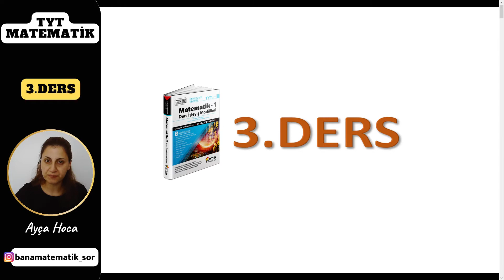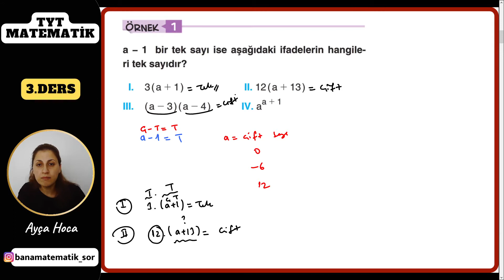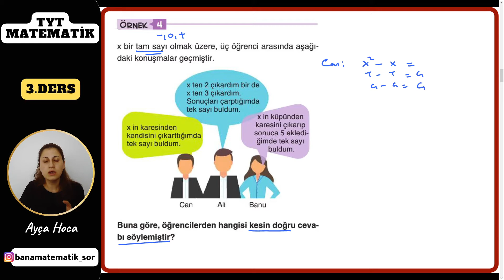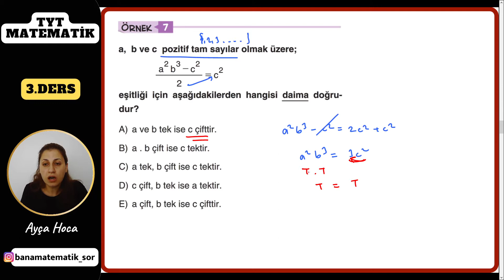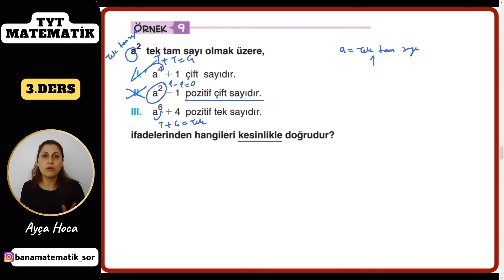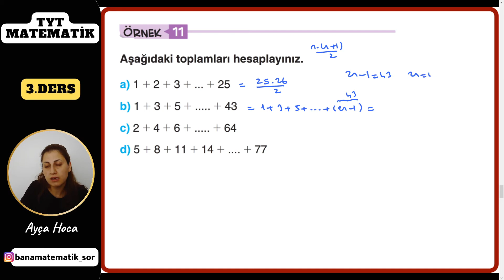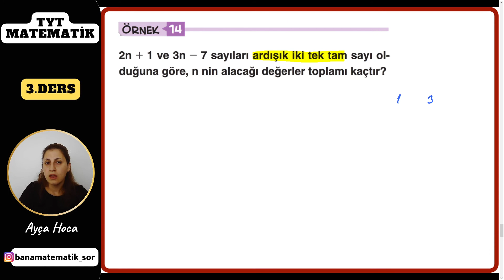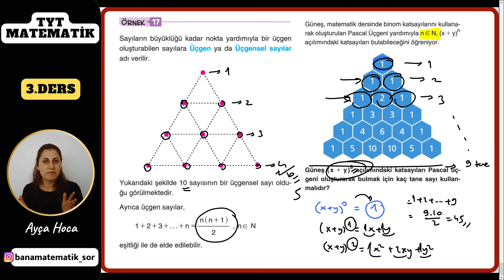Tek-Çift-Sayılar, Ardışık Sayılar | TYT Matematik Yükseliş Kampı 3.Ders | Bana Matematik Sor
Merhaba Sevgili Gençler
Bu harika kampın 3. dersindeyiz. Sayı Kümleri 2 başlığı altında Tek-Çift Sayılar ve Ardışık sayılardan bahsettik, fasiküldeki örnek soruları çözdük.
167 ders boyunca her gün saat 10.00 da buluşacağız. Dersleri sıralı takip etmeniz ,konular birbiriyle bağlantılı olduğu için oldukça önemlidir. Sizler planlı ,düzenli çalıştığınız sürece bu işi başaracağız💪. Planımızı aşağıdaki linke tıklayarak indirebilirsiniz.